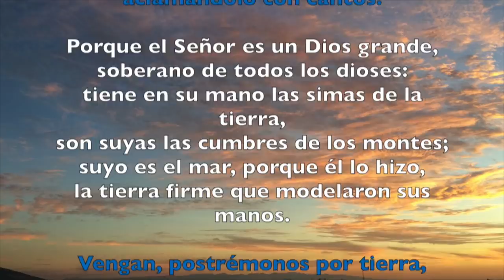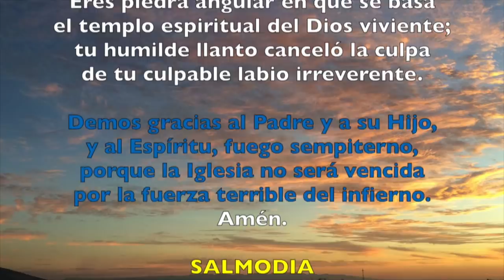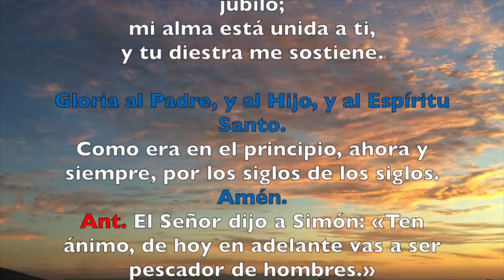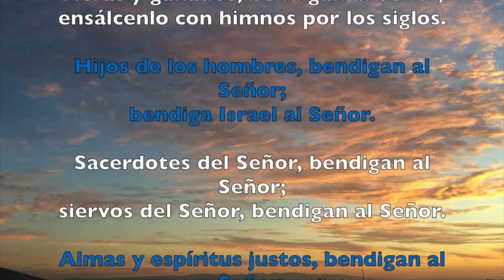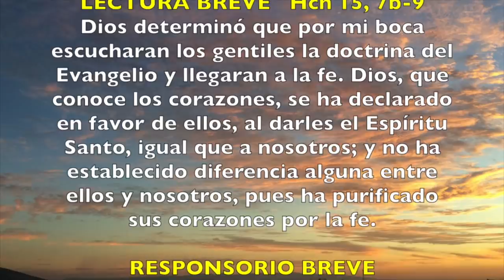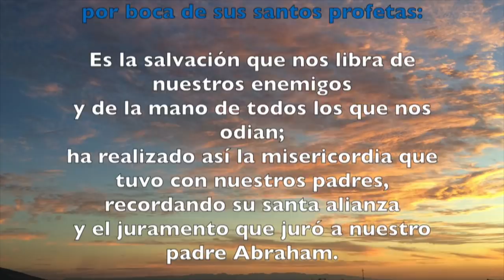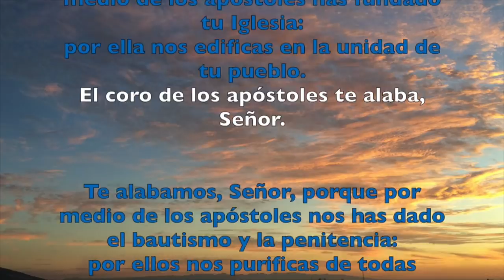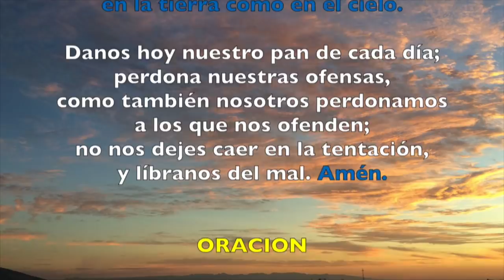LAUDES, JUEVES 22 DE FEBRERO 2018 Fiesta de la Cátedra de San Pedro | Padre Sam